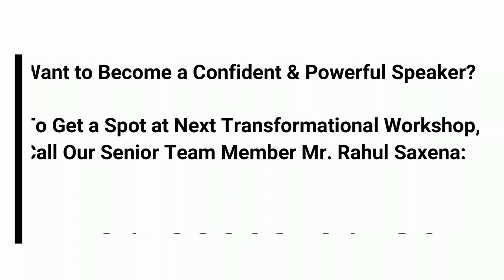Be The "CONFIDENT COOKIE" Not the Damp Cookie